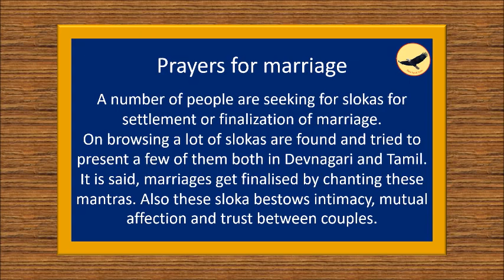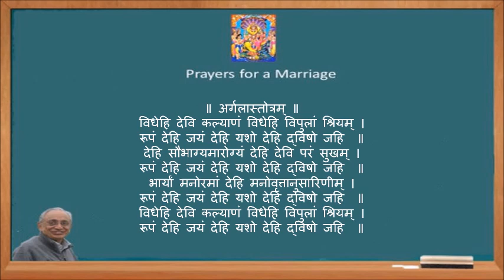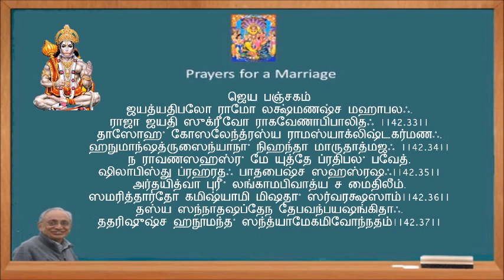Prayers for marriage of Girl/ Boys|Gadhapadhmadara|Kathyayini|Sharanye|Mantras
Prayers for marriage/# गदापद्मधरायैव/Gadhapadhmadara/Kathyayini/Sharanye/
Presented by Kamala Subramanian & S Subramanian
“Daily Tips & Tricks”

Prayers for marriage.

A number of people are seeking for slokas for settlement or finalization of marriage. On browsing a lot of slokas are found and tried to present a few of them both in Devnagari and Tamil.

Marriages get finalised by chanting these mantras. Also these sloka bestows intimacy, mutual affection and trust between couples.

Sri Jaya Panchagam are the slokas recited by Sri Hanuman before crossing the ocean. Reciting these slokas will yield success in all your deeds and you will have abundance..

சுந்தரகாண்டத்தில் அனுமன் கடலை தாண்டுவதற்கு முன் சொன்ன வரிகள்
ஸ்ரீ ஜெய பஞ்சகம் சொல்லி வழிபட்டால் வீட்டில் செல்வம் நிலைத்திருக்கும்.

Recite Tulasi Kavacham after taking bath in the morning. Light a lamp before Tulasi . Marriage will get settled easily.
காலையில் நீராடி துளசி மாடத்திற்கு விளக்கு ஏற்றி ஶ்ரீ துலஸீ கவசத்தைக் கூறி வழிபட்டு வர விரைவில் திருமணம் கைகூடும்.

गदापद्मधरायैव पञ्चबाणधराय च।
कामेश्वराय कामाय कामपालाय कामिने ॥
नमः कामविहाराय कामरूपधराय च ।
सोमसूर्याग्निनेत्राय सोमपाय नमो नमः॥

கதாபத்மதராயைவ பஞ்சபாணதராய ச ।
காமேஶ்வராய காமாய காமபாலாய காமினே ॥
நம꞉ காமவிஹாராய காமரூபதராய ச ।
ஸோமஸூர்யாக்னிநேத்ராய ஸோமபாய நமோ நம꞉ ॥

मंगले  मंगलाधारे  मांगल्ये  मंगल  प्रदे ।
मंगलार्थं मंगलेशि मां गल्यं देहि मे सदा ।।
सर्व मङ्गल माङ्गल्ये शिवे सर्वार्थ साधिके।
शरण्ये  त्र्यम्बके  गौरी  नारायणि नमोस्तु ते।।

மங்களே மங்களாதாரே மாங்கல்யே மங்களப்ரதே
மங்களார்த்தம் மங்களேசி மாங்கல்யம் தேஹிமே ஸதா
ஸர்வ மங்கள மாங்கல்யே சிவே சர்வார்த்த சாதகே
சரண்யே த்ரயம்பகே தேவீ நாராயணீ நமோஸ்துதே

कात्यायनि महामाये महायोगिन्यधीश्वरि ।
नन्द गोपसुतं देवि पतिं मे कुरु ते नमः ॥

காத்யாயினி மஹாமாயே மஹா யோகின்ய தீஸ்வரி ।
நந்தகோப ஸுதம் தேவி பதிம் மே குருதே நம: ॥

ॐ देवेन्द्राणि नमस्तुभ्यं देवेन्द्रप्रिय भामिनि ।
विवाहं भाग्यमारोग्यं शीघ्रलाभं च देहि मे ॥

ஓம் தேவேந்திராணி நமஸ்துப்யம் தேவேந்திர பிரிய பாமினி
விவாஹ பாக்கியம் ஆரோக்கியம் புத்ர லாபம் சதேஹிமே

அதிசயமான வடிவுடையால் அரவிந்தம் எல்லாம்
துதி சய ஆனன சுந்தரவல்லி துணை இரதி
பதி சயமானது அபசயமாக முன் பார்த்தவர் தம்
மதி சயம் ஆக அன்றோ வாம பாகத்தை வவ்வியதே?

शरण्ये वरेण्ये सुकारुण्यपूर्णे
हिरण्योदराद्यैरगम्येऽतिपुण्ये ।
भवारण्यभीतं च मां पाहि भद्रे
नमस्ते नमस्ते नमस्ते भवानि ॥

ஶரண்யே வரேண்யே ஸுகாருண்யபூர்ணே
ஹிரண்யோதராத்யைரகம்யேঽதிபுண்யே ।
பவாரண்யபீதம் ச மாம் பாஹி பத்ரே
நமஸ்தே நமஸ்தே நமஸ்தே பவாநி ॥

॥ अर्गलास्तोत्रम् ॥
विधेहि देवि कल्याणं विधेहि विपुलां श्रियम् ।
रूपं देहि जयं देहि यशो देहि द्विषो जहि  ॥ १४॥
देहि सौभाग्यमारोग्यं देहि देवि परं सुखम् ।
रूपं देहि जयं देहि यशो देहि द्विषो जहि  ॥ १३॥
भार्यां मनोरमां देहि मनोवृत्तानुसारिणीम् ।
रूपं देहि जयं देहि यशो देहि द्विषो जहि  ॥ २५॥

॥ அர்கலாஸ்தோத்ரம் ॥
விதேஹி தேவி கல்யாணம் விதேஹி விபுலாம் ஶ்ரியம் ।
ரூபம் தேஹி ஜயம் தேஹி யஶோ தேஹி த்விஷோ ஜஹி  ॥ 14॥
தேஹி ஸௌபாக்யமாரோக்யம் தேஹி தேவி பரம் ஸுகம் ।
ரூபம் தேஹி ஜயம் தேஹி யஶோ தேஹி த்விஷோ ஜஹி  ॥ 13॥
பார்யாம் மநோரமாம் தேஹி மநோவ்ருʼத்தாநுஸாரிணீம் ।
ரூபம் தேஹி ஜயம் தேஹி யஶோ தேஹி த்விஷோ ஜஹி  ॥ 25॥

Mooka Panchasathee மூகபஞ்சசதீ - Arya Sathakam ஆர்யா சதகம்

स्मरमथनवरणलोला मन्मथहेलाविलासमणिशाला ।
कनकरुचिचौर्यशीला त्वमम्ब बाला कराब्जधृतमाला ॥91॥

ஸ்மரமதனவரணலோலா மன்மதஹேலாவிலாஸமணிஶாலா |
கனகருசிசௌர்யஶீலா த்வமம்ப பாலா கராப்ஜத்றுதமாலா ||91||

அருணகிரி நாதர் சுவாமிகள் இயற்றிய இந்த திருமணத் திருப்புகழ்.

விறல்மார னைந்து மலர்வாளி சிந்த
மிகவானி லிந்து வெயில்காய
மிதவாடை வந்து தழல்போல வொன்ற
வினைமாதர் தந்தம் வசைகூற
குறவாணர் குன்றி லுறைபேதை கொண்ட
கொடிதான துன்ப மயில் தீர
குளிர்மாலை யின்க ணணிமாலை தந்து
குறைதீர வந்து குறுகாயோ
மறிமா னுகந்த இறையோன் மகிழ்ந்த
வழிபாடு தந்த மதியாளா
மலைமாவு சிந்த அலைவேலை யஞ்ச
வடிவே லெறிந்த அதிதீரா
அறிவா லறிந்த னிருதா ளிறைஞ்சு
மடியா ரிடைஞ்சல் களைவோனே
அழகான செம்பொன் மயில்மே லமர்ந்து
அலைவா யுகந்த பெருமாளே .

You may also like the following posts.